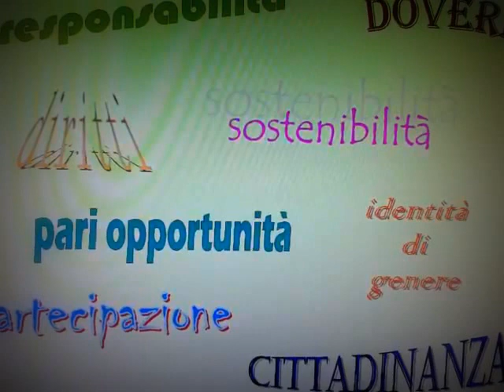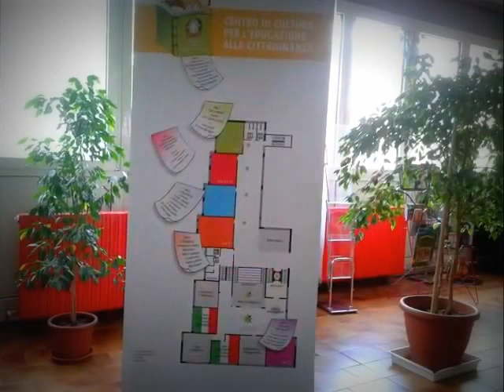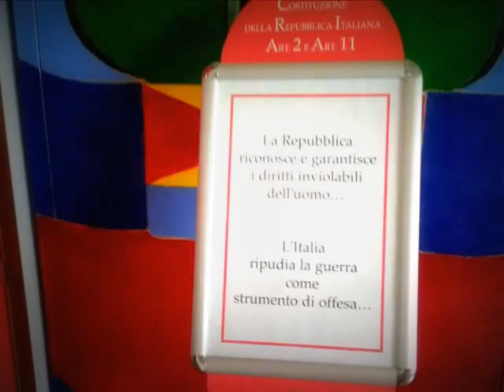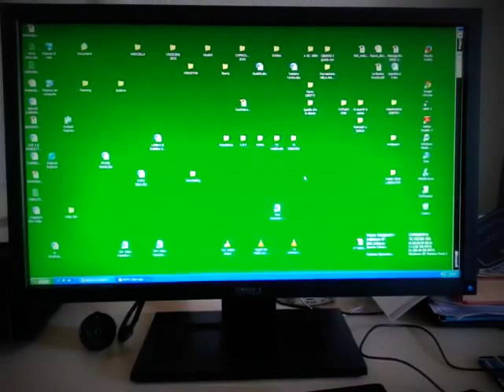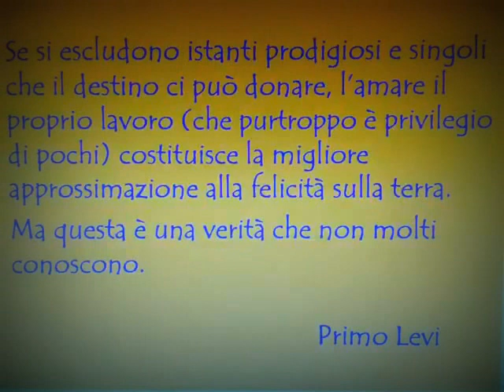Se un bimbo volesse fare il tuo lavoro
Marcella